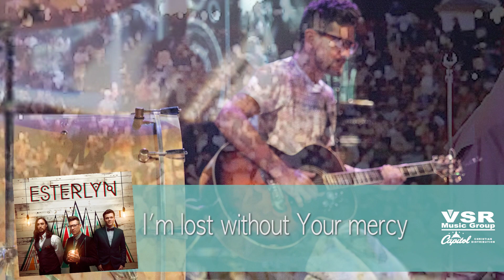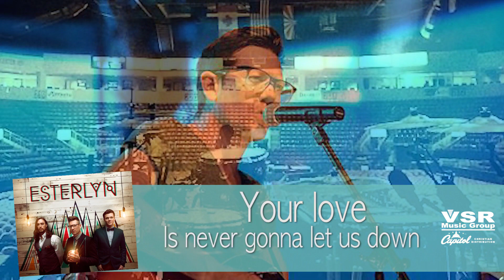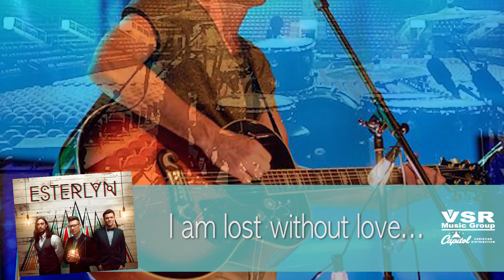"LOVE" by Esterlyn official lyric video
Critically acclaimed band Esterlyn is one of the most creative and imaginative “sculptors” of pop art in the Christian music industry today. Always on the cutting edge of musical style and pushing their own musical boundaries, the new album Love is exactly what you would expect, which in this case is the unexpected! Esterlyn returns with their offering of an incredible work of sonic art, Love. The album weaves soaring and inspiring musical twists into songs that somehow still manage to “fit” into an amazing sense of pop structure. Says vocalist Luke Caldwell, “The Beatles had it right when they said ‘all you need is love.’ The longer I am alive the deeper I realize my own need for Love, and not only to receive it but to give it selflessly.  "LOVE" available August 19th in stores and digital outlets.